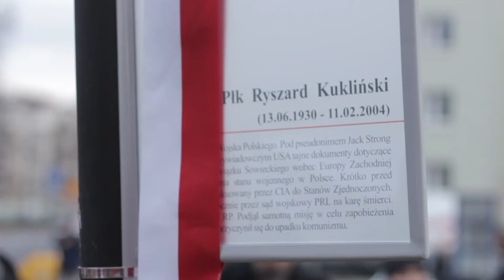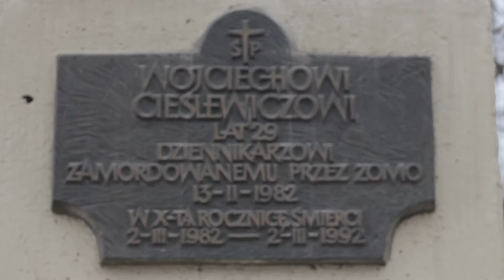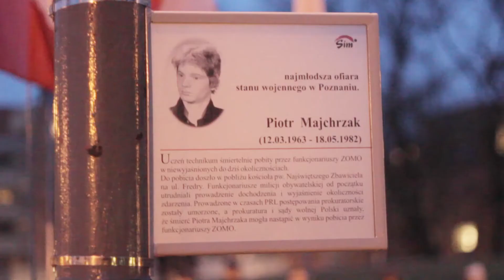IPN TV Poznań - Obchody 33. rocznicy wprowadzenia stanu wojennego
Poznańskie obchody 33. rocznicy wprowadzenia w Polsce stanu wojennego połączone z akcją IPN "Ofiarom stanu wojennego. Zapal Światło Wolności".

Realizacja i montaż: Bartosz Duleba.